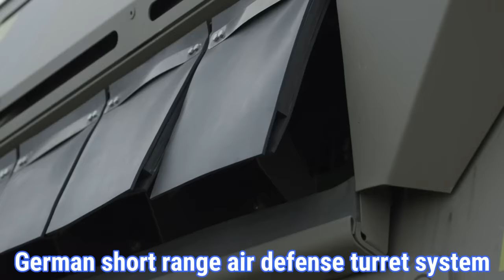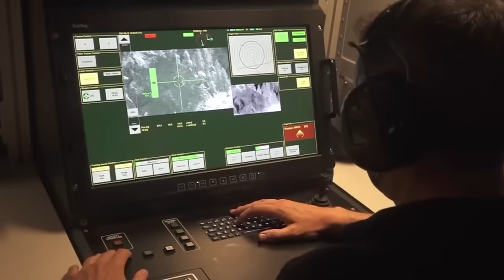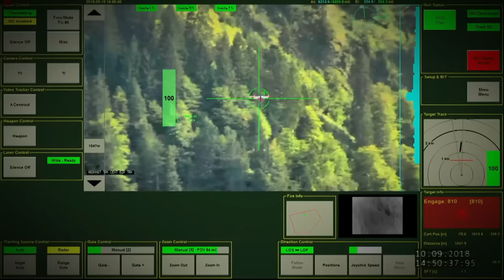Germany, may Bagong Kinakatakutang Anti-drone!